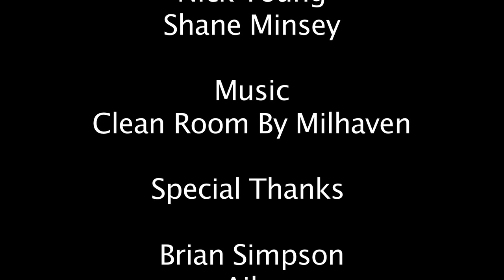Disc Golf: The Beginning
Jennifer Robbins
Nick Young
Shane Minsey